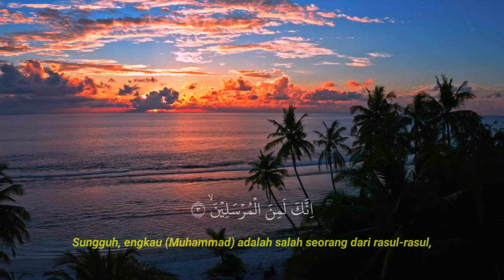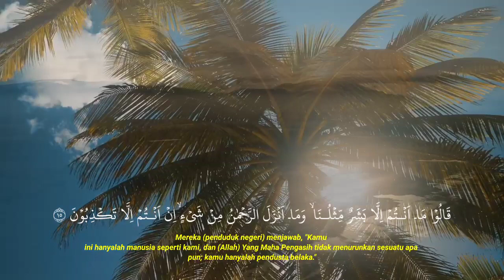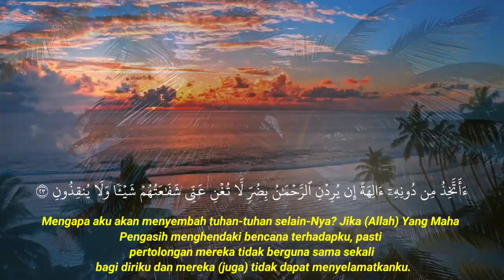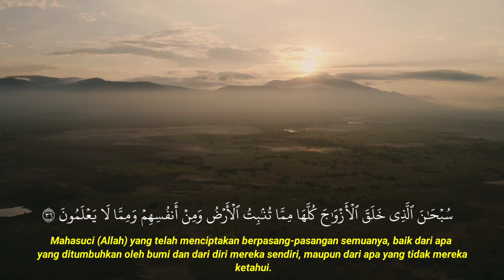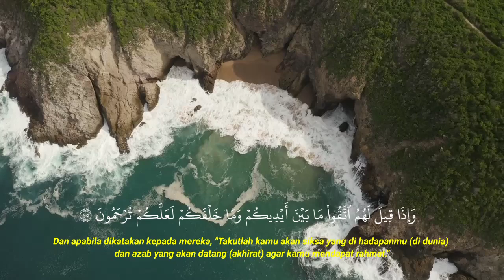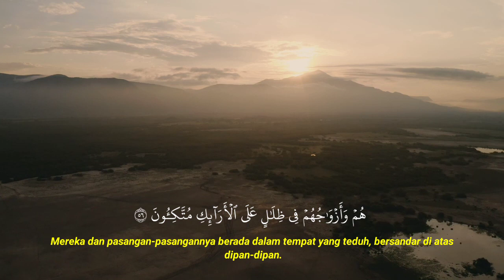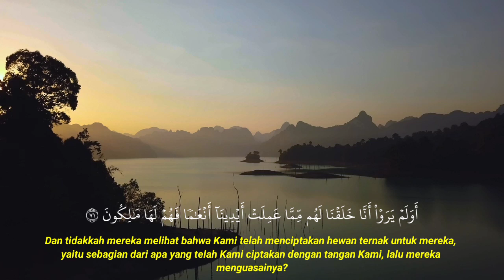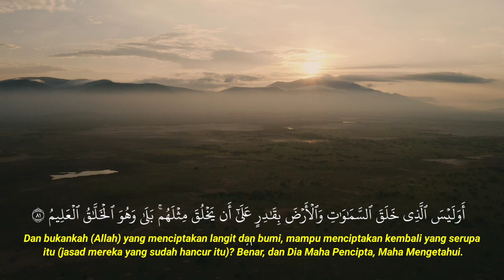bacaan surat Yasin merdu lengkap teks arab dan terjemahan